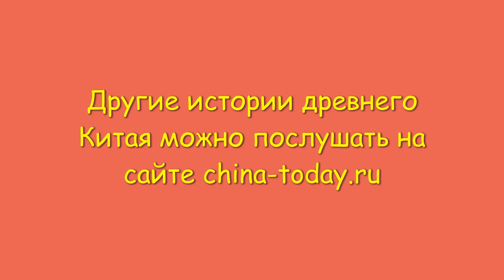Внешняя картина порождается сердцем. 17 подкаст из цикла Истории древнего Китая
Внешняя картина порождается сердцем. Аудиоподкасты - Истории древнего Китая. Предлагаем прослушать Аудиозаписи с историями из древности. В них мы можем почерпнуть мудрость предков и высокие стандарты традиционной культуры. Легенды и мифы передавались в народе сотни лет от человека к человеку, из поколения в поколение. Больше историй на сайте